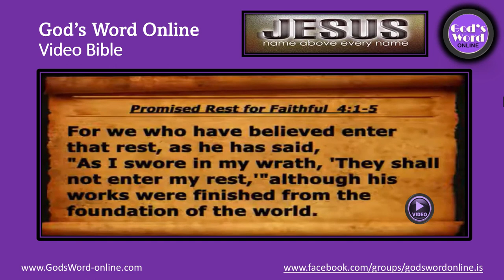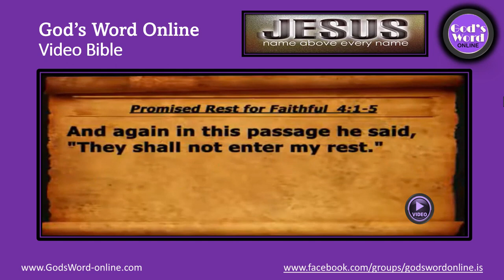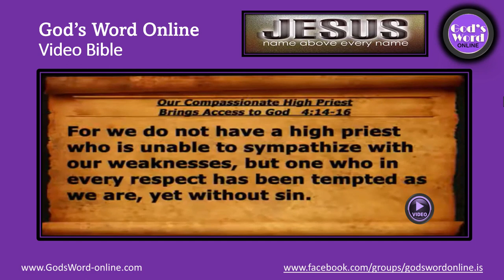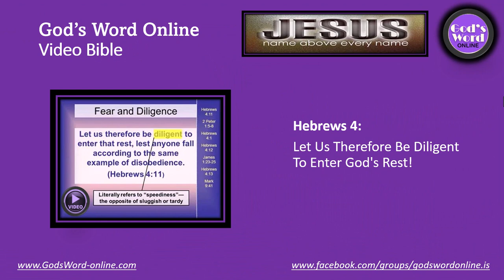Hebrews 4: God's Word Online Video Bible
00:00 - Introduction